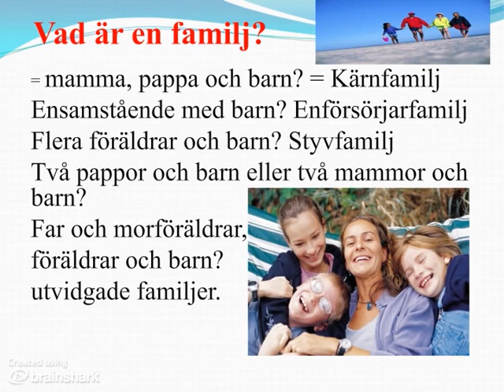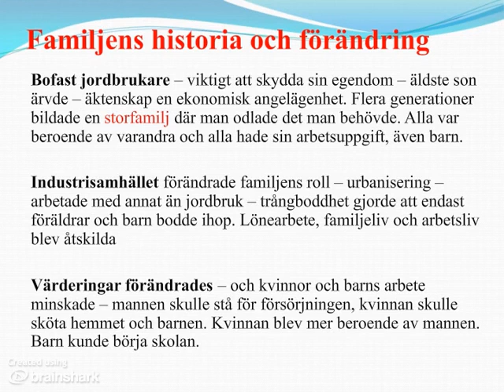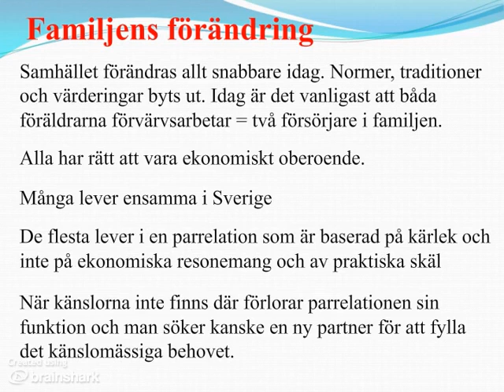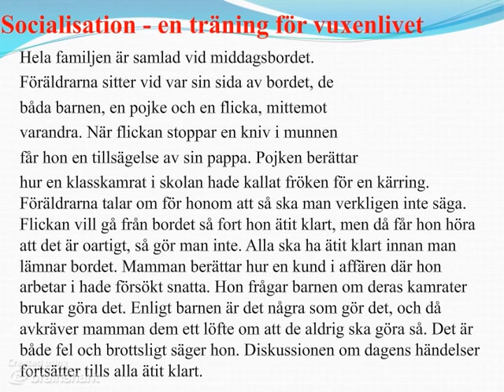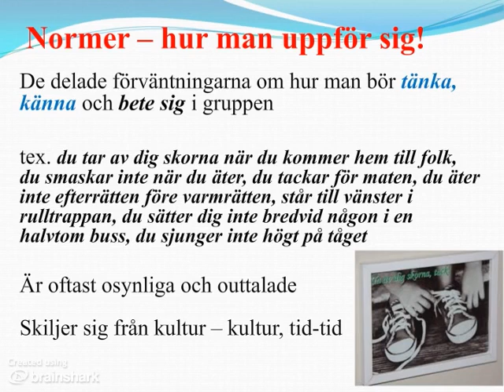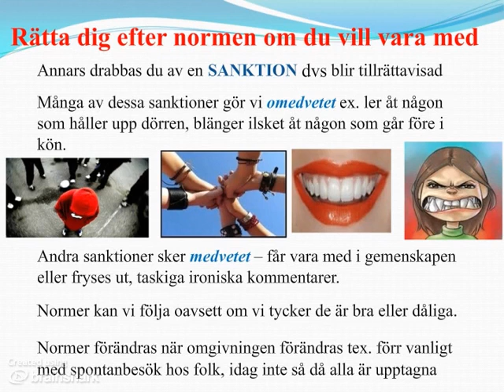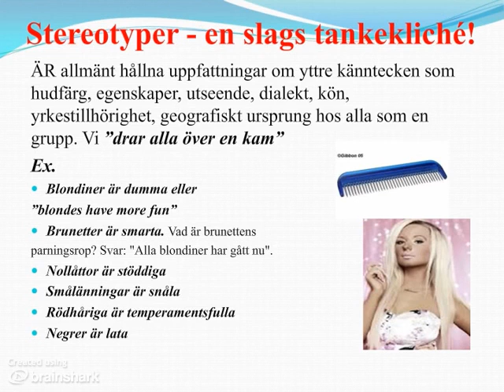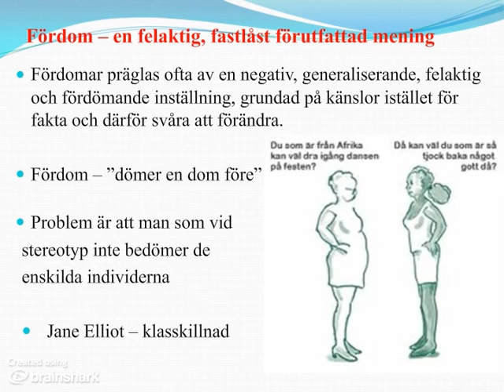POWERPOINT 4 Kommunikation och socialisation